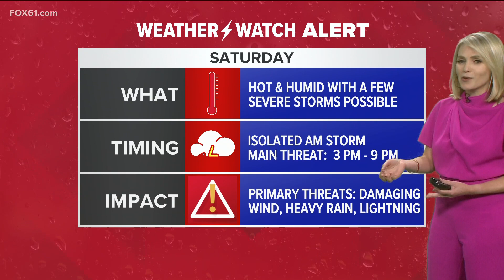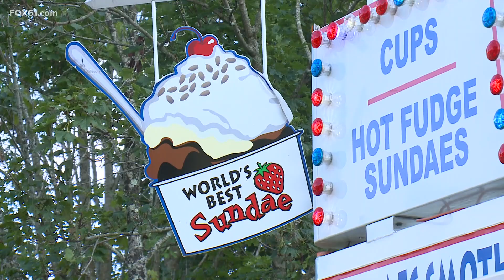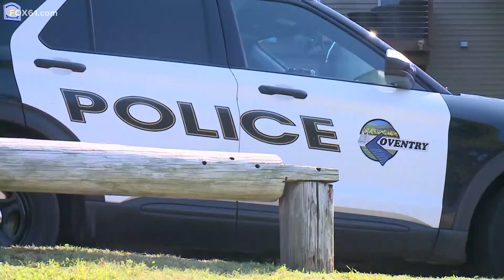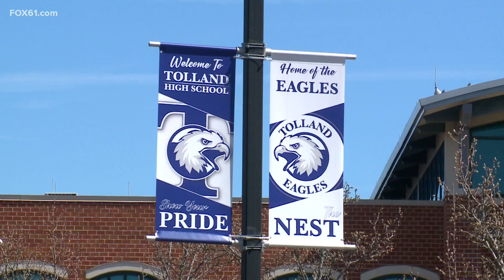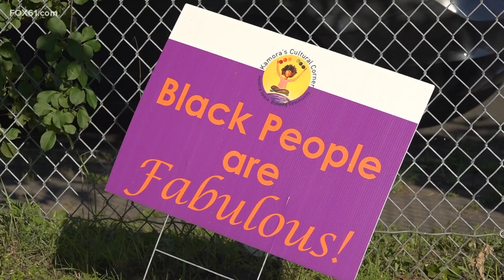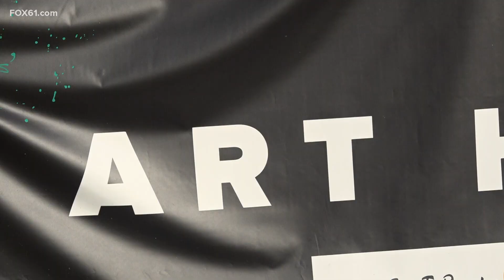Connecticut's top stories for July 28 at 10 p.m.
These are the top stories in Connecticut for July 28 at 10 p.m.